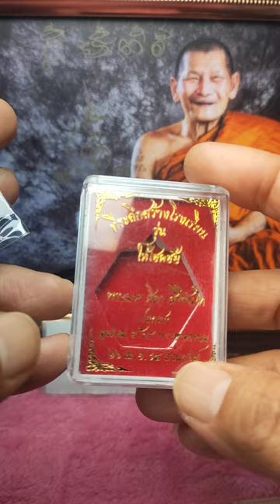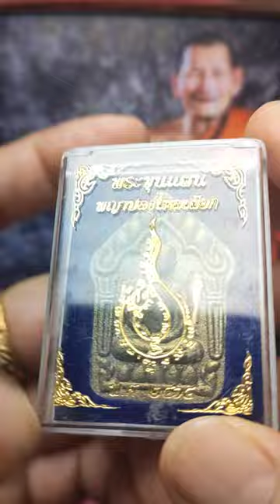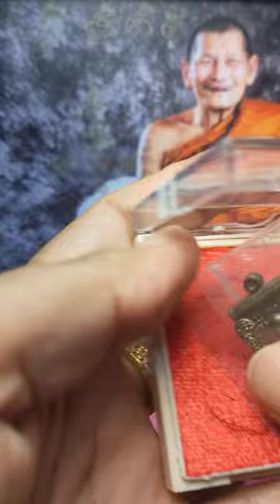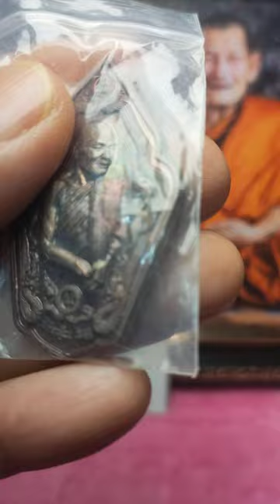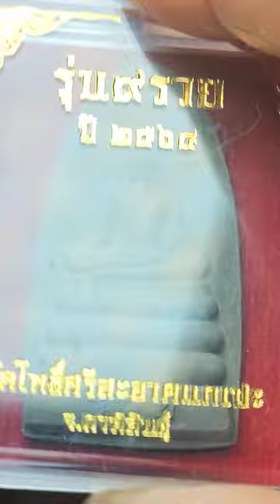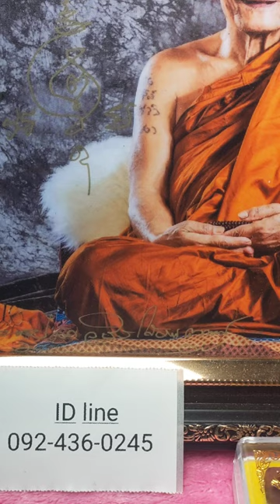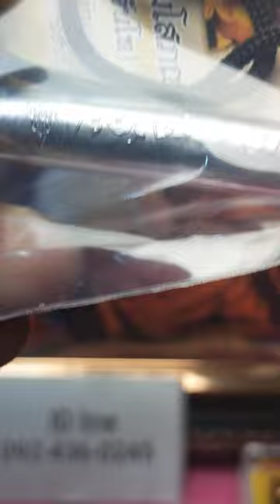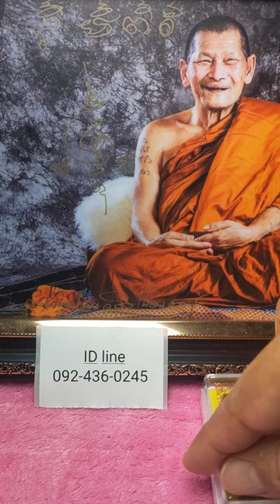เปิดให้บูชา#หลวงปู่มหาศิลา 0924360245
สนใจบูชาวัตถุมงคลแอดไลน์ 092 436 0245